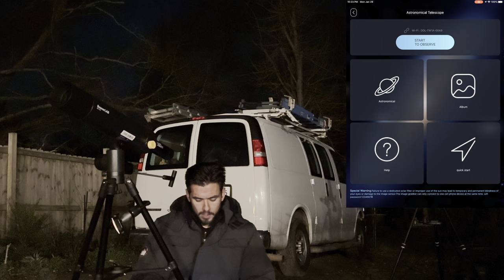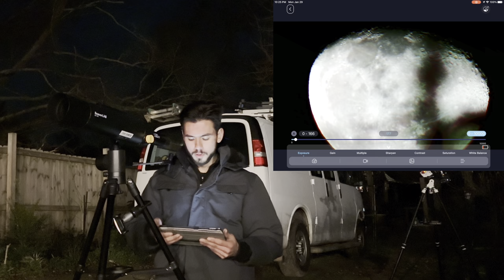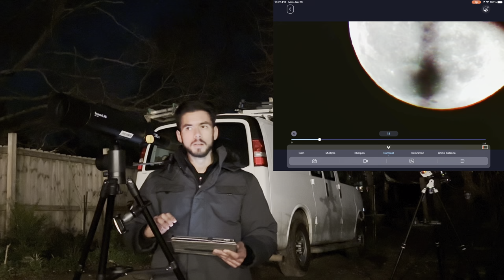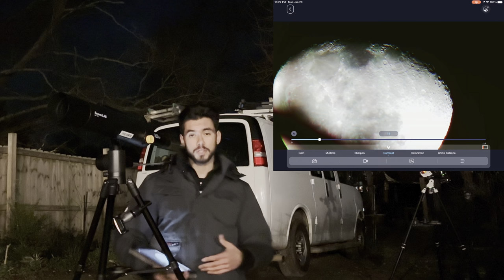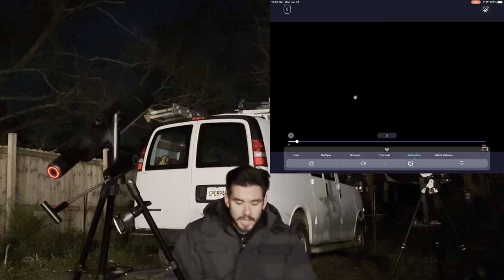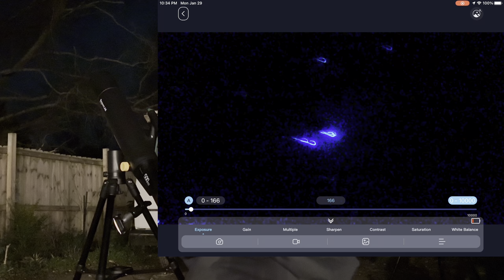Beaverlab TW1 Telescope Review | Is it any good?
Never judge a book by its cover. Is it good, or not? Decide for yourself. Here are my thoughts!